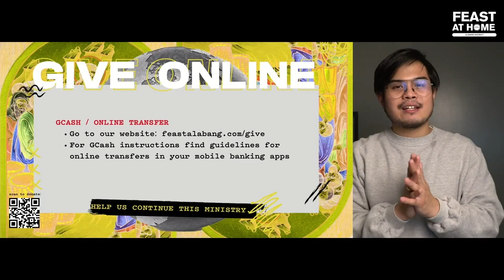A Mic Drop Moment for Jesus - Part 8 of The Clash: of Culture, Kingdom, and Comfort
Do you feel alone in your crisis, your hurting, and your struggles? Find rest today at the Feast and be reminded that God cares for you deeply.

⚪️ To give and support Feast Alabang, go
⚪️ If you're a first-time viewer, we'd like to connect with you.
⚪️ We would like to pray for your prayer intentions and thanksgiving prayers, send them
⚪️ Journey with us and join a light group, go